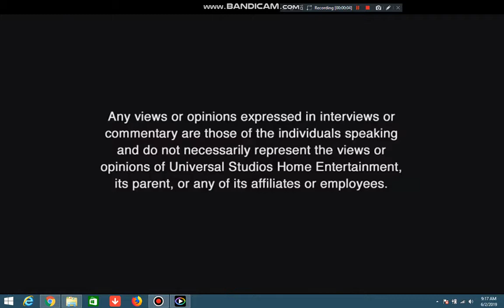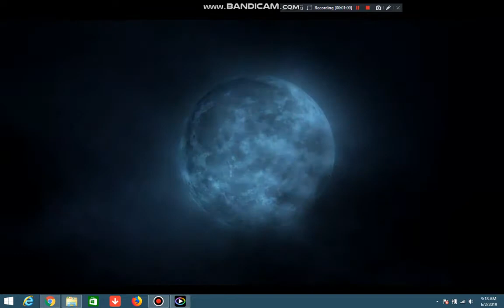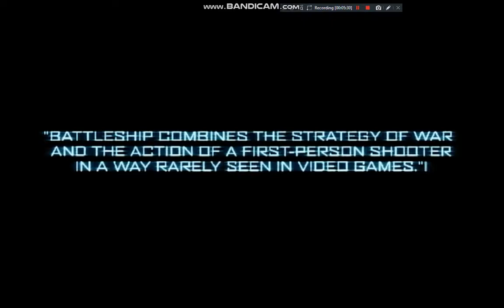Opening To Battleship 2012 DVD